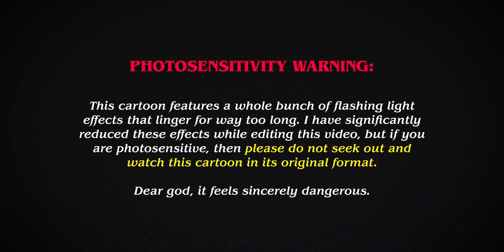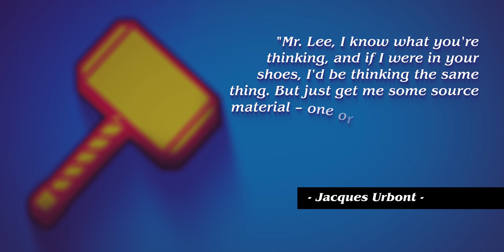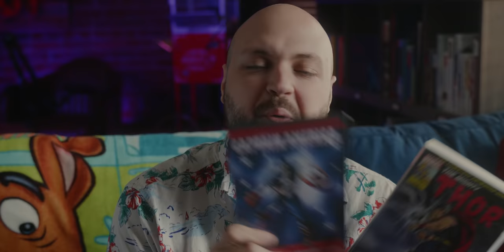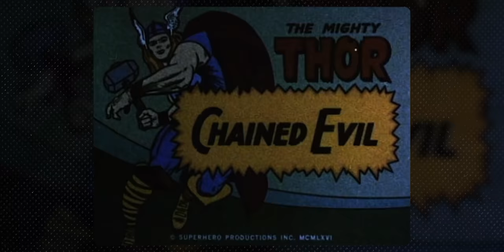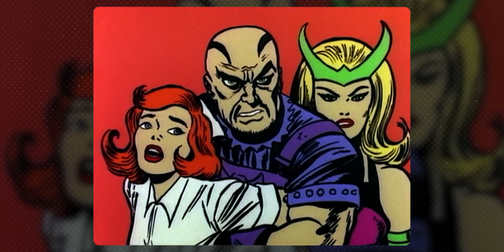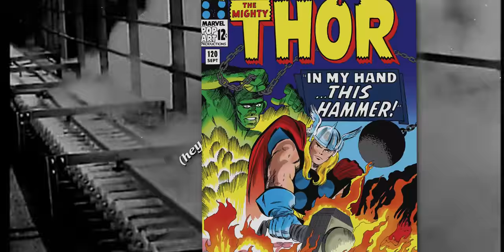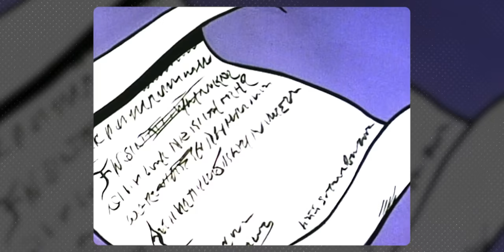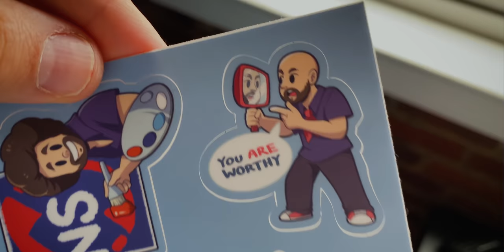This old Thor & Loki cartoon is pure bonkers!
With the Loki Disney+ show out now, let's continue discussing these old and baffling Marvel cartoons by looking at The Mighty Thor series from the 1966 Marvel Super Heroes show! Plus, learn the history behind Thor's magic uru hammer Mjolnir while I explain how these amazingly catchy cartoon theme songs came to be!

- CHAPTERS -
0:00 Content Warning
0:08 introduction
4:00 pls like and subscrib
5:51 who wrote the theme songs?
9:52 episode 1
19:05 hey, i know that voice!
21:25 episode 2
23:44 episode 3
27:49 episode 4
29:34 episode 5
32:26 episode 6
35:13 steel and uru
41:05 episode 7
42:01 episode 8
43:06 episode 9
43:13 episode 10
43:55 episode 11
44:18 episode 12
45:37 episode 13
47:31 conclusion

- SOURCES -
The "Marvel Super Heroes" Songs: The Inside Story
Super Saturday: 'The Marvel Super Heroes' (1966) – The FIRST Marvel Cartoon Ever!

- ABOUT NERDSYNC -
Home of the popular Comic Misconceptions series, NerdSync makes video essays and in-depth analyses about nerdy pop culture. From comic books and superheroes, to Scooby-Doo and other classic cartoons, host Scott Niswander explores fascinating topics that range from history, philosophy, culture, and art. NerdSync makes fascinating, complex ideas a little more accessible through the heroes and villains from Marvel, DC Comics, and beyond!

Sound recorder
Tripod head